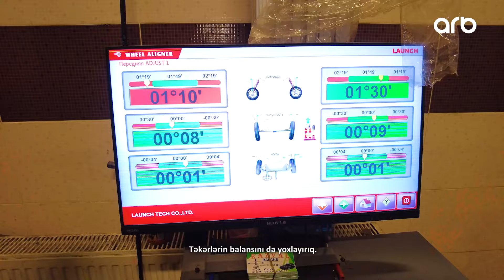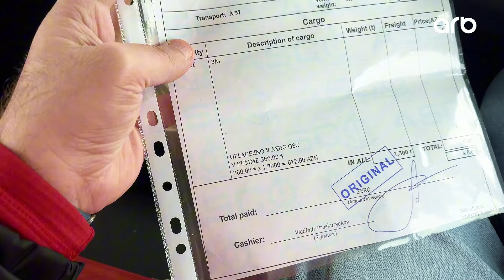Adi günlərdən biri: Mehman usta ilə toyuqdan fərqli reseptlər və Çin səfərinə hazırlıq (TV versiya)